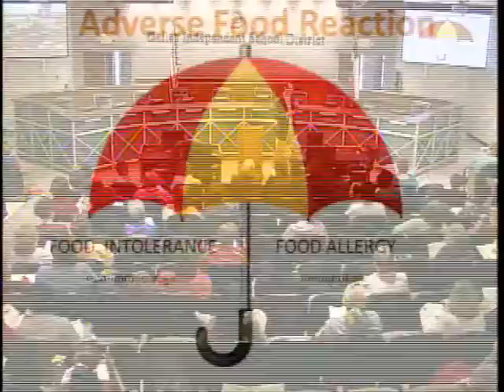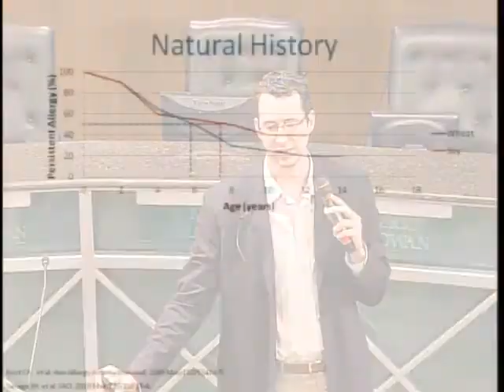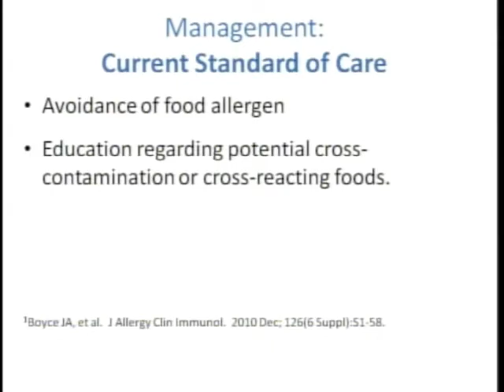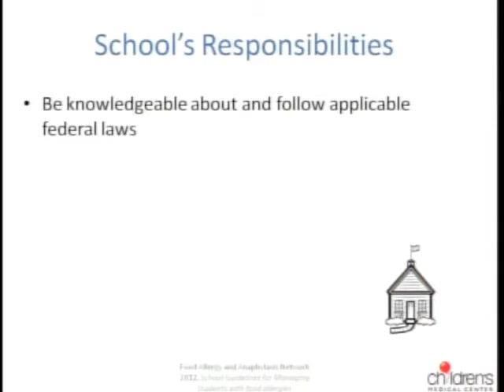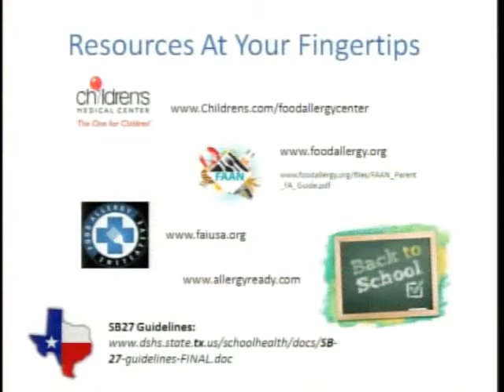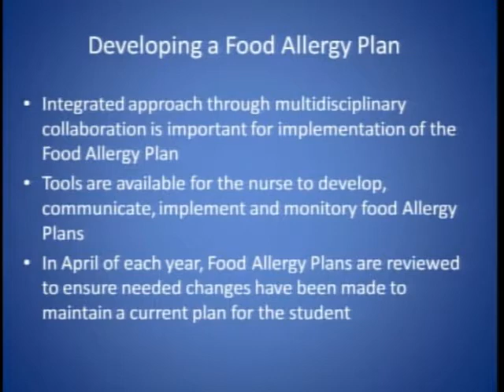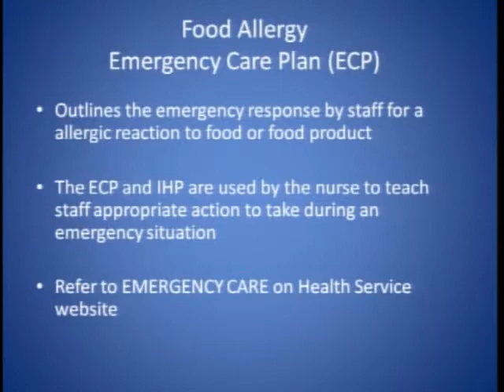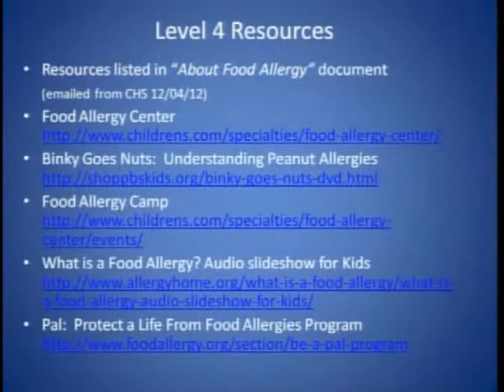Food Allergies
A food allergy is an adverse immune response to a food protein. They are distinct from other adverse responses to food, such as food intolerance, pharmacological reactions, and toxin-mediated reactions.

The protein in the food is the most common allergic component. These kinds of allergies occur when the body's immune system mistakenly identifies a protein as harmful. Some proteins or fragments of proteins are resistant to digestion and those that are not broken down in the digestive process are tagged by the Immunoglobulin E (IgE). These tags fool the immune system into thinking that the protein is harmful. The immune system, thinking the organism (the individual) is under attack, triggers an allergic reaction.